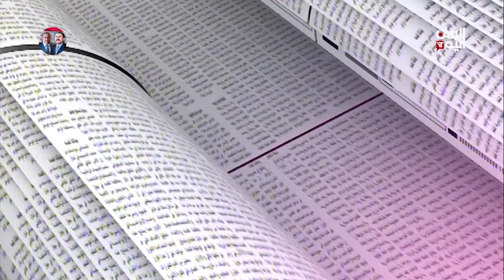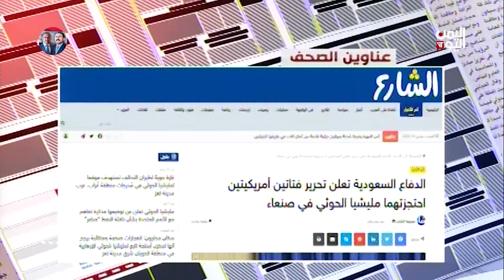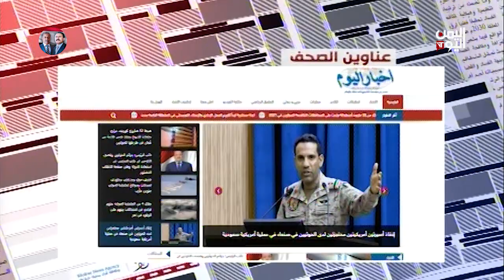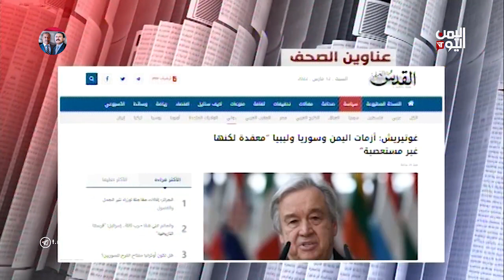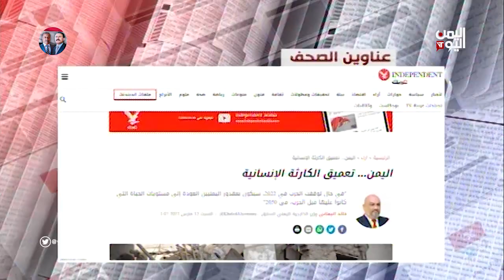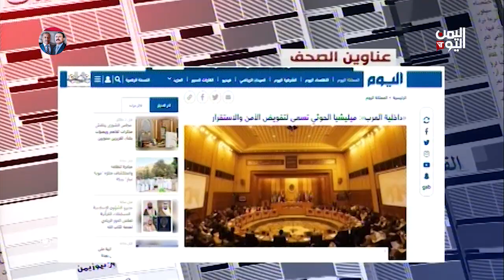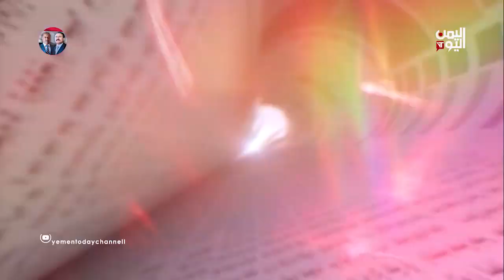الصحافة اليوم | مباحثات يمنية سعودية لتوفير تسهيلات للمشتقات النفطية للسوق اليمنية | 12-03-2022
إعداد وتقديم | نايف المرير
ضيوف الحلقة
د. عبدالقادر الخراز
رئيس حملة "لن نصمت" لفضح فساد الغاز والنفط

د. خالد باطرفي. محلل سياسي سعودي

م/ أنور العامري
مدير عام شركة النفط فرع الحديدة

تليجرام